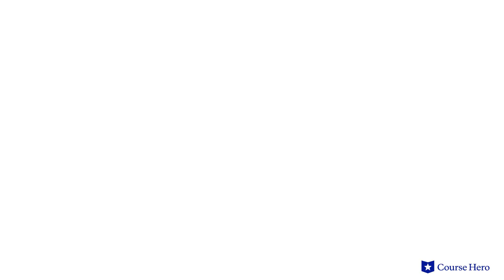The Sun Also Rises by Ernest Hemingway | Book 1, Chapter 7